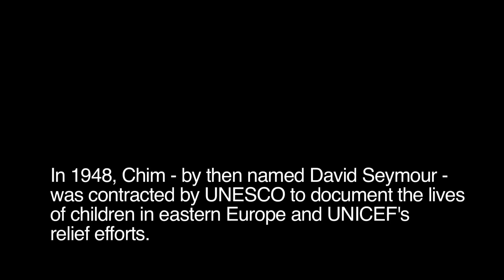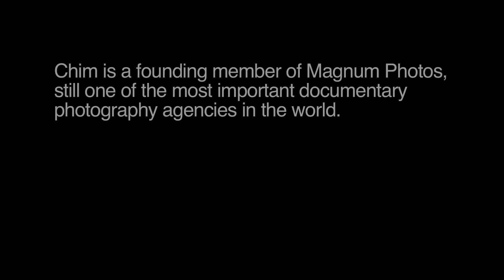Chim: UNICEF's first international photographer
In 1948, Photographer David 'Chim' Seymour chronicled the situation of children in five European countries that had been devastated by World War II. The new book Chim: Children of war showcases the powerful images that set a standard for photographic advocacy for children.